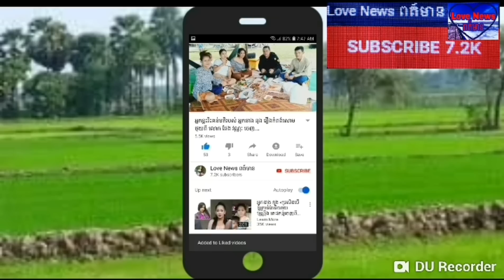ចំពោះព័ត៌មានថា Mario បានស្លា ប់ក្នុងហេ តុការ ណ៍គ្រោះថ្នា ក់,ពេជ្រ សូលីកា បញ្ជាក់ចូលផលិតកម្មហង្ស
Love News ពត៍មាន សូមស្វាគមន៍បងប្អូនទាំងអស់គ្នា សូមចុចSubscriber ដេីម្បីទទូលបានពត៍មានថ្មីៗ
ពីសង្គមបច្ចុប្បន្ននិងអនាគត។សូមអរគុណ!